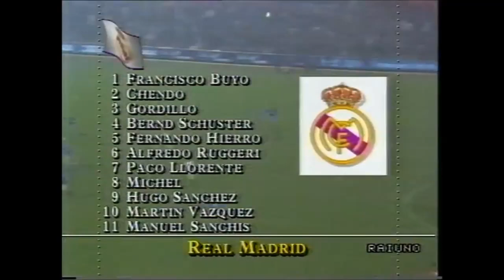Frank Rijkaard Goal And Assist vs Real Madrid ● European Cup Ro16 1st Leg 89/90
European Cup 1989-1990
Round of 16, 1st leg
San Siro (Milano)
October 18, 1989
AC Milan 2:0 Real Madrid